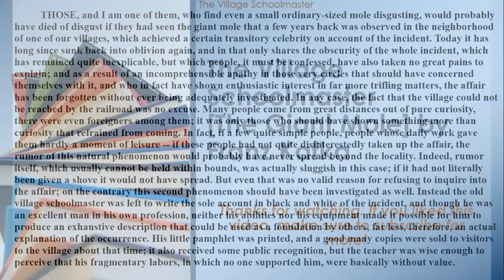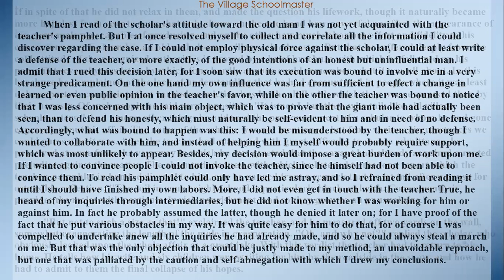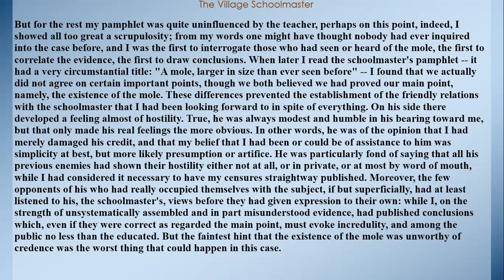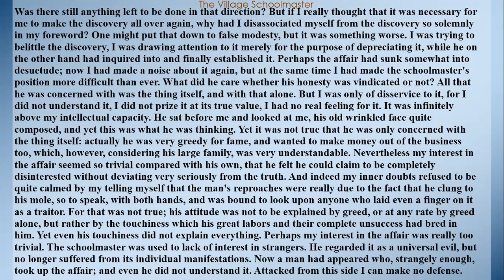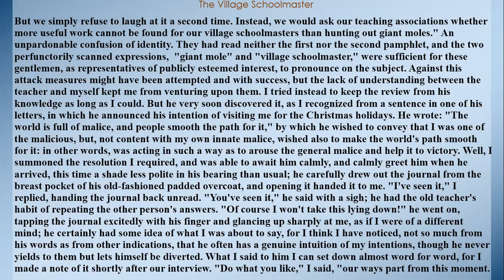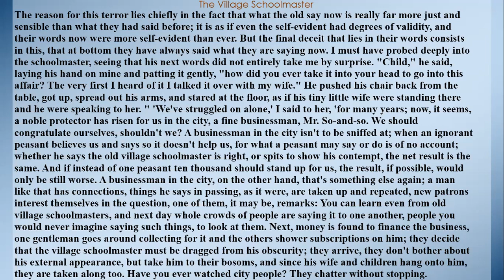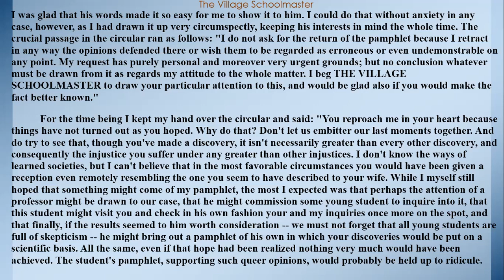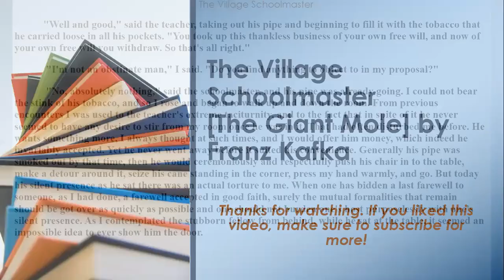The Village Schoolmaster by Franz Kafka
The businessman narrator in "The Village Schoolmaster" provides background about the situation in another village in which there was allegedly a sighting of a giant mole.